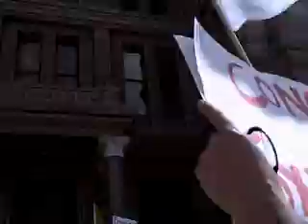Say No Rally Austin 2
No To Socialized Health Care Austin Texas Rally 8-9-2009